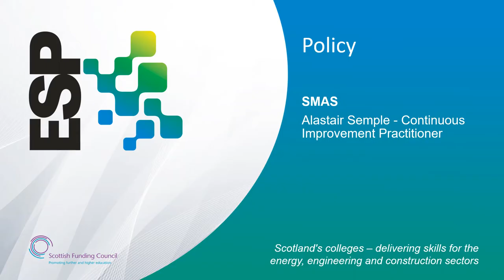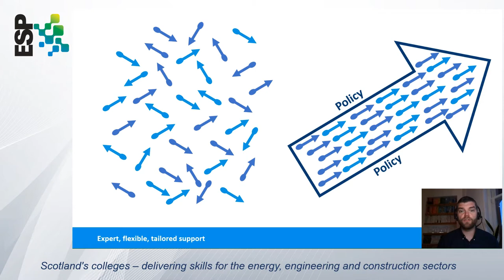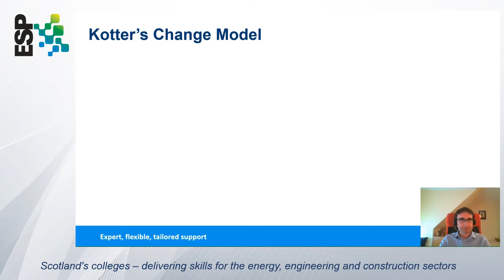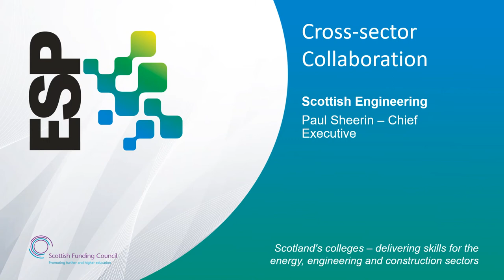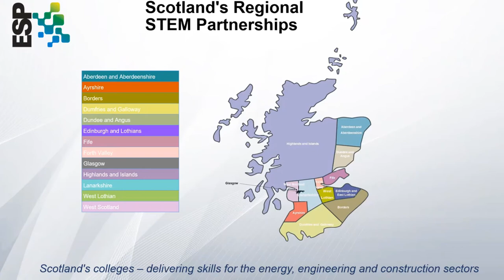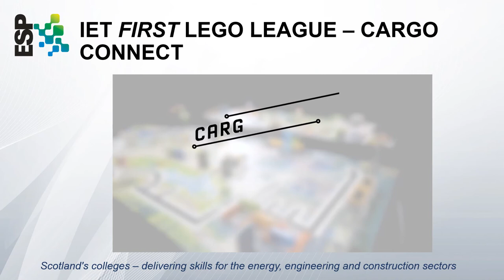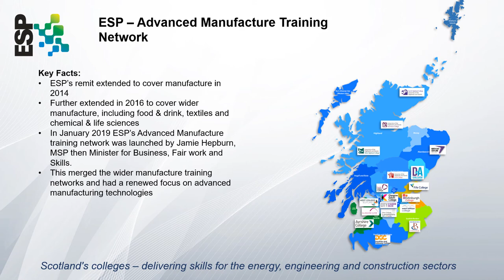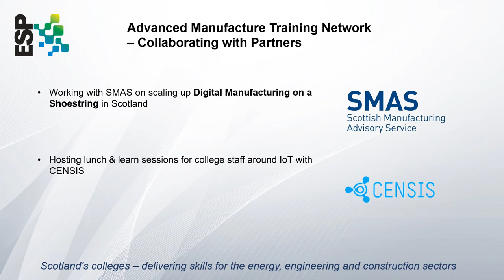ESP: COP26 Session 1 - Part 2 Advanced Manufacture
On Tuesday 26 October 2021 ESP participated in Scotland's Contribution To COP26: a joined-up Just Transition online event. The event not only examined the speed and scale at which Scotland must move to tackle climate change, but also ensured that no-one is left behind in the process.

The one-day conference looked at important just transition themes such as skills, circular economy, empowering young people, improving health outcomes and delivering sustainable economic growth to the Scottish economy.

ESP hosted Session 1 of the event which focussed on Skills Collaboration and the Transition to Net Zero and this second video of four focusses on Advanced Manufacture.